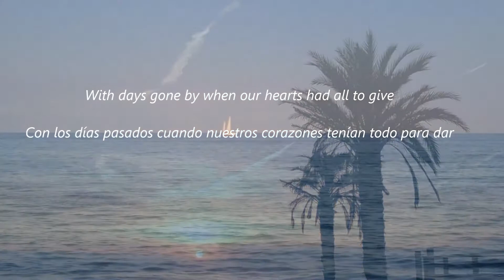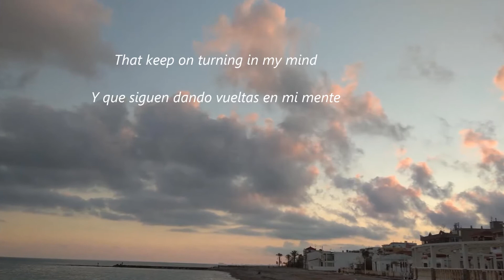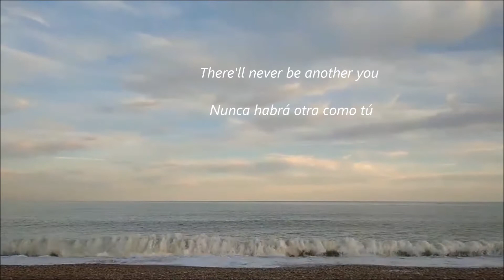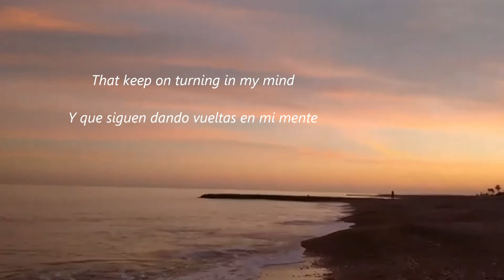Demis Roussos - From Souvenirs To Souvenirs (lyrics)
A lonely room and empty chair
Another day so hard to bear
The things around me that I see remind me of
The past and how it all used to be
From souvenirs to more souvenirs I live
With days gone by when our hearts had all to give
With dreams you left behind
That keep on turning in my mind
There'll never be another you
No one will share the world we knew
And now that loneliness has come to take your place
I close my eyes and see your face